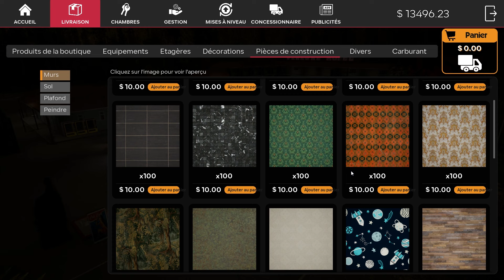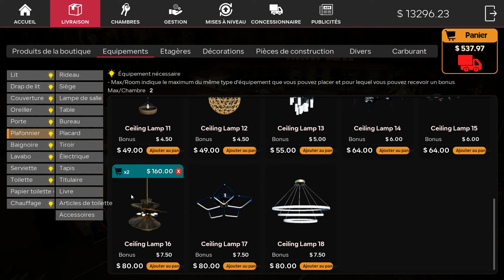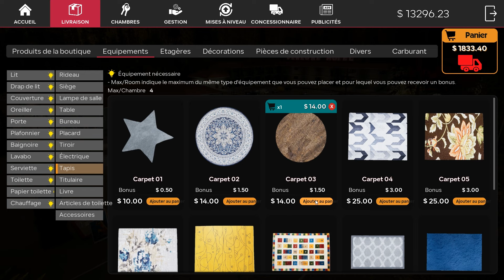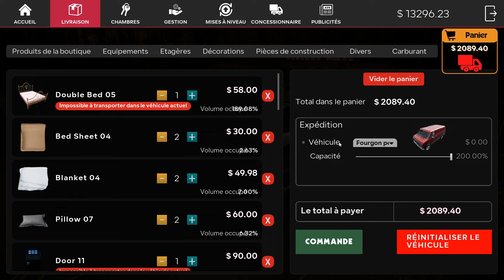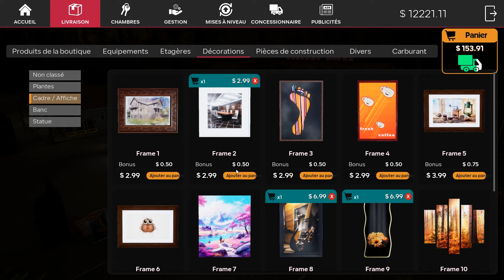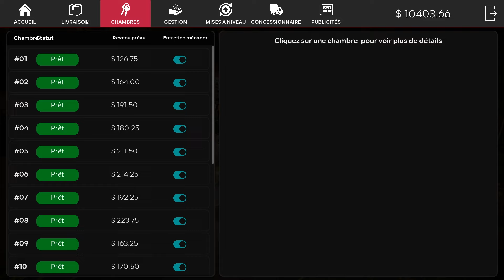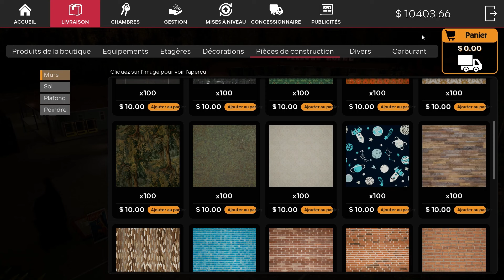Motel Manager Simulator#32: Ambiance royale : notre projet chambre riche et noble !